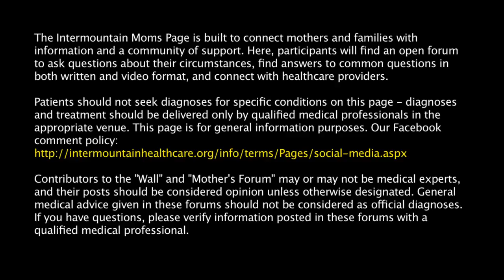What is the purpose of steroid shots during pregnancy?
You wanted to know why your doctor is giving you steroid injections or betamethasone during pregnancy. And it's not given to prevent preterm labor. It's given to women who are at risk for delivering prematurely, because it hastens the maturity of the baby's lungs. Typically speaking, an injection is given and then a second injection is given 24 hours later. And if possible, a doctor may try to delay delivery until 48 hours after the first dose was given, because that's when the maximum benefits of the injection are reached. Of course, a baby's lung maturity has everything to do with how well they're able to breathe when outside of the womb, but the injection is not given with the expectation that the baby will be able to breathe spontaneously when born at an early gestational age; it just does help to improve outcomes.

There are also some circumstances where a woman might be given 2 courses of betamethasone during a pregnancy. Let's say that a woman was threatening preterm delivery around 25 or 26 weeks gestation and received steroids at that time, but then made it to 34 or 36 weeks and still hadn't delivered. The doctor may recommend a second course of betamethasone injections in order to hasten the baby's lung maturity at that point and make sure that they're going to do as well as they can after delivery.

If you have more specific questions about betamethasone, whether you've gotten it or you're wondering if you should get it, talk with your doctor and they'll be able to give you tailored information and advice about it, based on their knowledge of your circumstances.